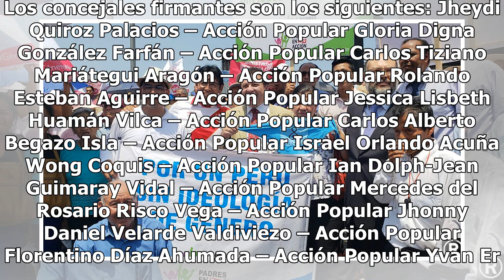Forman la bancada pro LGTB en Concejo Metropolitano de Lima